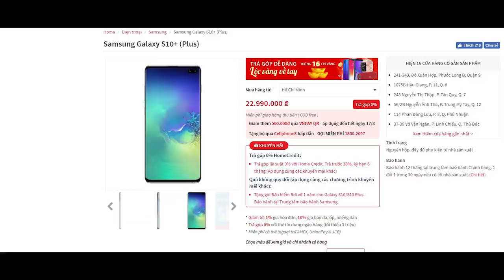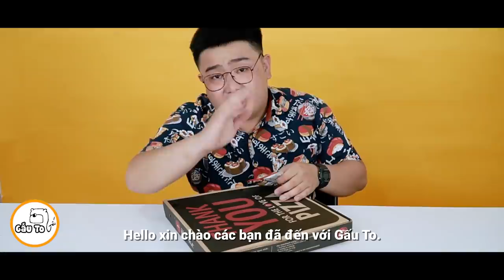Chủ Tịch Gấu To Bị Xem Thường tại Schannel !! LÀ THẬT ??????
Gấu để link đặt mua Galaxy S10 với rất nhiều ưu đãi ở đây nha: